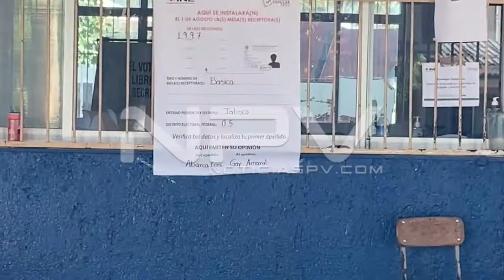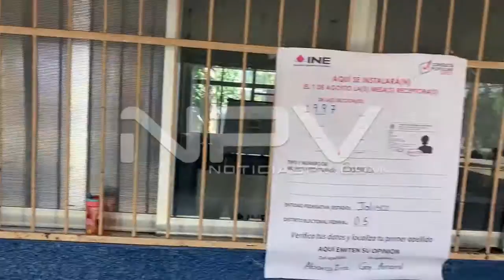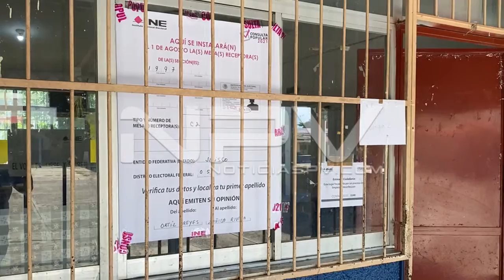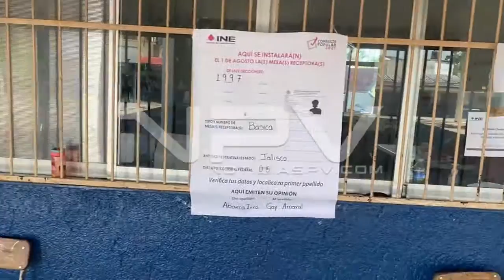Muy poca participación en Ixtapa en la Consulta Popular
La escuela Emancipación de Ixtapa ubicada en la zona Centro de Ixtapa, también reportó muy poca afluencia y participación de los ciudadanos para emitir su voto en esta consulta popular, mediante la cual busca sean enjuiciados o no los ex presidentes de la República Mexicana, los representantes de casilla siguen invitando a la ciudadanía a participar en este que también es su derecho que como ciudadano tienen. (Adrián De los Santos/Noticiaspv.com)